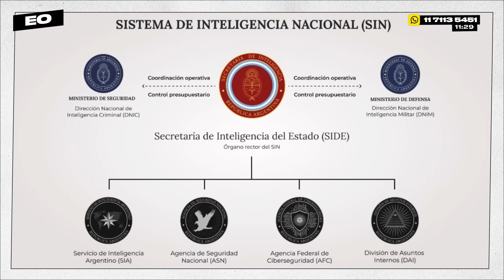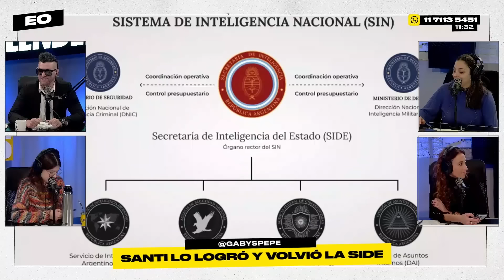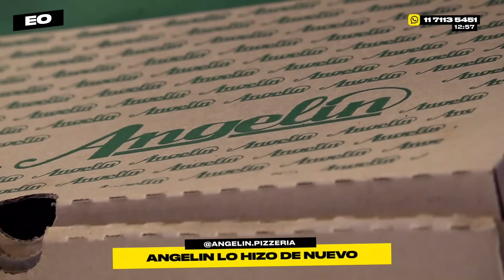GALIA abraza GALANES, CULPABLES y CAPRICHOSAS, POLÍTICA con GABY PEPE | ESCUCHO OFERTAS | BLENDER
Martes de tanga cruzada en Escucho Ofertas. Galia faltó al programa anterior y quiso dar su opinión sobre la selección argentina y su nuevo programa: Galanes de Temporada Baja. También tuvimos la visita de Gaby Pepe para hablar sobre política: las distracciones de Milei, Trump y la vuelta de la SIDE. Y para el final, tuvimos un Culpable o no con casos polémicos y dudas sobre las caprichosas.

00:00 Ey ey ey
03:25 Volvió Galia
08:56 Galia opina de la Selección
11:45 Galanes de Temporada Baja
33:13 Juanita se juntó con Juan Carlos Youtube
43:58 Política con Gaby Pepe
1:32:12 Culpable o no
2:21:55 Hoy es un buen día en Blender

Lunes a viernes:

8 a 10 hs. - DESAYUNO INTERMITENTE con Fede Simonetti, Elisa Sánchez, Mauro Szeta, Vale Sarra y Manu Jove

10 a 13 hs. - ESCUCHO OFERTAS con Guille Aquino, Galia Moldavsky, Juan Ruocco, Juanita Groisman, Noe Barral Grigera, Navaja Crimen, Lu Iacono, Pablo Mir y Dario Aletti.

13 a 15 hs. - PELOTA DIVIDIDA con Mikki Lusardi, el Ruso Verea, Cata Sarra, Juli Giaco y Facu Santarossa.

19 a 21 hs. - DINERO Y AMOR con Marcos Aramburu, Tomás Quintín Palma, Evitta Luna, Andy Chango y Alexandra Kohen

21 a 23hs .- HAY ALGO AHÍ con Tomás Rebord, Juan Ruffo e Iván Schargrodsky